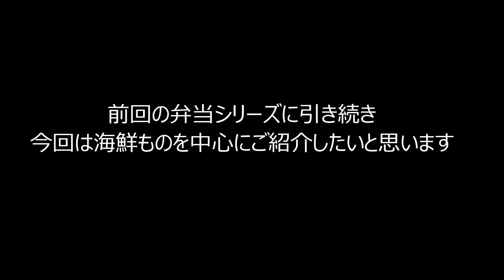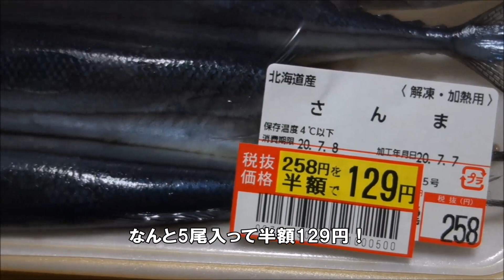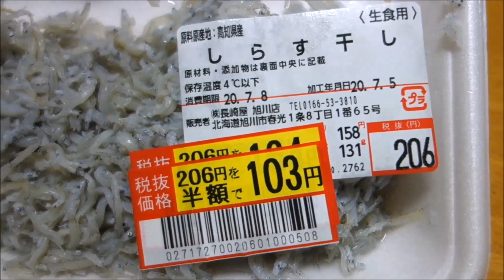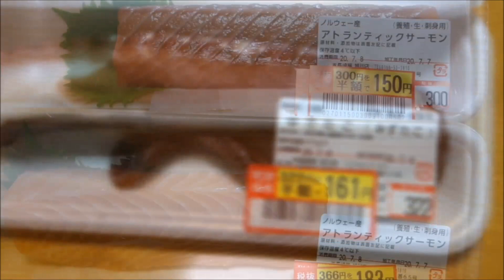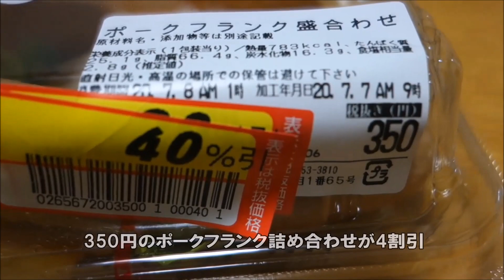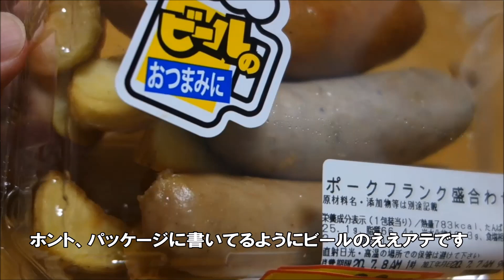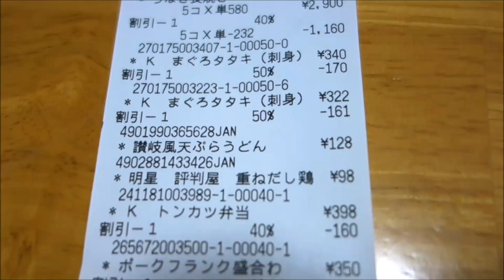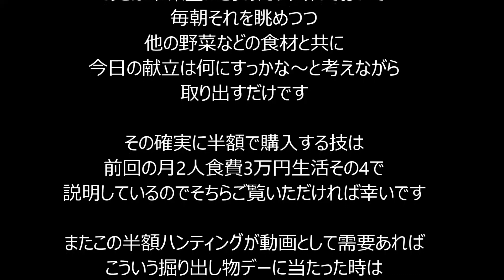【アラフィフ無職貧乏めし】なんと！鰻の特大蒲焼きが1匹約370円やったんで大量5匹ゲット！半額見切り品半額ハンティングはこれだからやめられない海鮮編 Grilled eel Half price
約1ヶ月分の海鮮ストックが出来ました。

確実にスーパー半額見切り品をゲットする方法